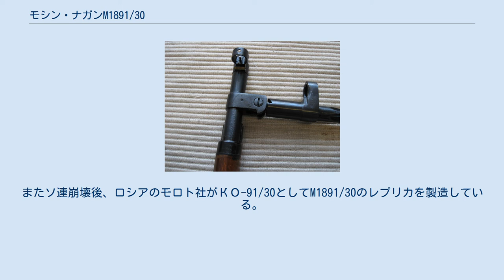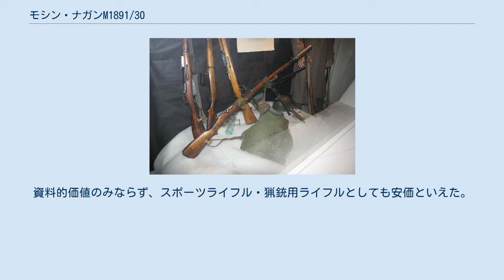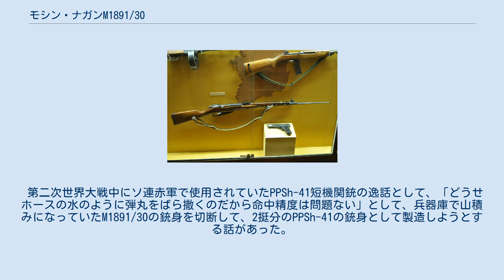モシン・ナガンM1891/30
ソ連・ロシアの小火器
#7.62mm銃
モシン・ナガンM1891/30（ロシア語：Винтовка образца 1891/30-го года, винтовка Мосина （Vintovka Mosina））はソビエト連邦（以下「ソ連」と表記）で開発されたボルトアクション方式の小銃。
ロシア帝国時代に開発されたモシン・ナガンM1891の改良型である。
第二次世界大戦中に、ソ連赤軍の主力小銃として活躍し、狙撃銃としても使用された。
 M1891/30から派生した騎兵銃型のM1938と、その改良型であるM1944、その他のバリエーションについても述べる。
 1930年代以前までのソ連赤軍の主力小銃は、ロシア帝国時代から製造されていたモシン・ナガンM1891であった。
 この小銃は帝政ロシア時代のセルゲイ・モシン大佐とベルギー人のエミール・ナガン、レオン・ナガン兄弟によって開発されたボルトアクションライフルで、1891年に帝政ロシア軍に制式採用された。
当時の小銃は単発後装が主だったが、M1891は5連発の弾倉を装備することで火力も格段に上がった。
しかし銃の全長が長く、戦場で使うのにはいささか不便であった。
 しかし、改良は行われており、1924年には、E.カバコフとI.コマリツキーが、剣留めをスプリング式リングに変更してグラつきを無くした。
パンシンは照星覆いを開発し、装弾クリップも単純化し、照尺も頑丈なものに変更された。
 だが、タンジェントサイトの距離表尺の標示に帝政ロシア独自の単位であるアルシンを使用していたため、兵士の間では不評であった。
赤軍部内でもM1891の陳腐化に伴い、新型小銃の開発が不可欠であると判断された。
そこで1920年後半に入ってからM1891の改良型の開発に着手しはじめた。
 1930年4月28日、それらの改良を総合したうえで、距離表尺の標示をメートル法にし、コストダウンを施したM1891/30が採用され、生産を開始した。
 M1891/30はM1891で問題があった点を改良している。
機関部の構造や使用弾薬など基本的にはM1891と変わらない。
 新規製造されたものと、既存のM1891からM1891/30相当に改修されたものの2種類存在する。
 銃身長を10cm程短くし、M1891の騎兵用モデルであったドラグーン・ライフルとほぼ同じ長さになった。
 リア・サイト（照門）の、距離表尺の標示を、アルシンからメートル法に変更。
更にリア・サイトとフロント・サイトが強化され、フロント・サイトに筒状のカバーが付けられた。
 生産簡略化のため、機関部前方にある銃身受部が、六角形から円筒形へ変更。
M1891からの改修型は、六角形のままである。
 木部については工場や製造時期によって単材製と合板製の2種類がある。
 銃剣については、M1891と同じスパイク型を使用。
第二次大戦中のソ連軍では、銃剣は着剣状態で携行するため、鞘が付属しておらず、銃剣状態で射撃することが基本とされていた。
照準も着剣状態に合わせて調整しているため、銃剣を外して撃つ場合、改めて調整し直さなければならなかった。
 1930年代になるとソ連赤軍は狙撃銃に興味を持つようになり、1937年頃からM1891/30の狙撃銃型を登場させている。
名称は小銃型と同じM1891/30である。
 狙撃銃型は主力小銃型と比べて、精選された銃身が使用され、装弾するとき直線型ボルトハンドルとスコープが干渉するため、ボルトハンドルが垂れ下がった形状に変更されている。
 使用するスコープについては、1930年代にカール・ツァイス の工場設備を購入して、開発に着手している。
 最初に、銃身へブラケットを付け、倍率4倍のPEスコープを装着した狙撃銃型を登場。
PEスコープは、アイ・レリーフ（眼とレンズの間）が10cmで、上下左右の調節機能が内蔵されている。
銃とスコープの間は8cm近くあり、そこでメタリックサイトを使用することができた。
 次に、レールタイプのベースにVPスコープを載せた狙撃銃型が使われ、最終的には既存のスコープより小型である、倍率3.5倍のPUスコープを架装するようになった。
PU型スコープは、トカレフM1940半自動小銃にも使用されたスコープだが、PEスコープに取って代わることはできなかった。
 また、サプレッサーを付けた狙撃銃型も使用されている。
サプレッサーは全長232mm、直径32mmの円筒で、直径15mmのゴム2枚で発射...